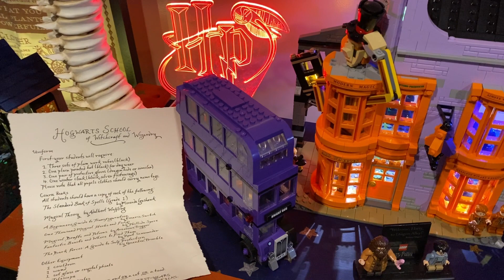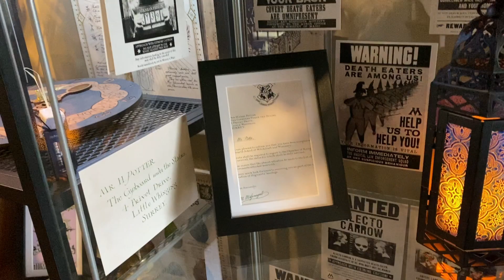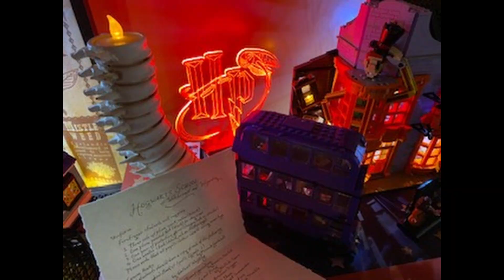Vault 713 My Harry Potter Collectibles Display!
Revelio

Vault 713 has been filling with all kinds of Harry Potter memorabilia and collectibles so its about time to have a first look at the collection!

Approved by the Department of Magical Law Enforcement,
The Ministry of Magic.

Vault 713 is unofficial Fan Content. Not endorsed by J.K. Rowling nor Warner Bros.

Vault 713 is not associated with any company in any form. Wizarding World and all related trademarks, characters, names and indicia are copyright and TM Warner Bros. Entertainment Inc. Publishing Rights copyright JKR. (s21)

Nox